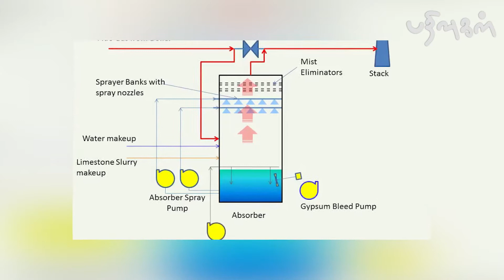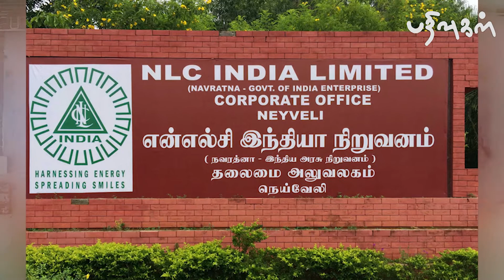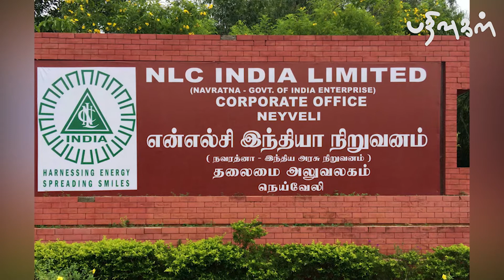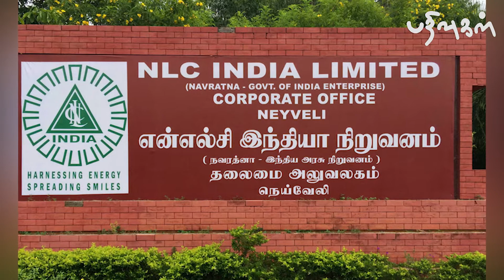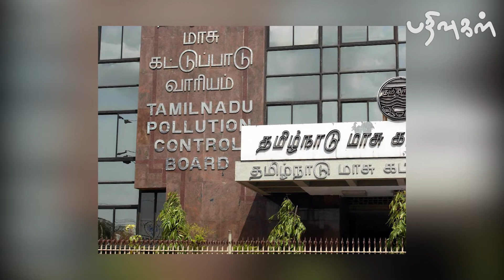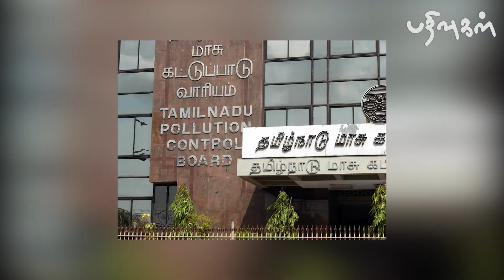நச்சைக் கக்கும் தமிழ்நாட்டு அனல்மின் நிலையங்கள் பூவுலகின் நண்பர்கள் ஆய்வு